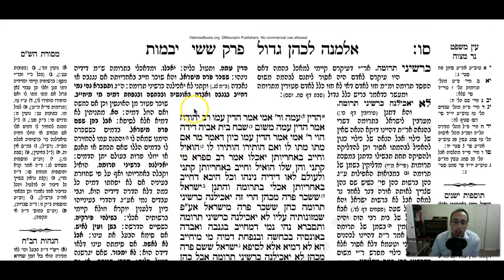Yevamos Daf 66b Daf Yomi Gemara (Talmud) Mesechet Yevamot